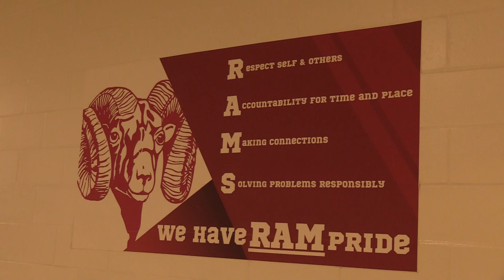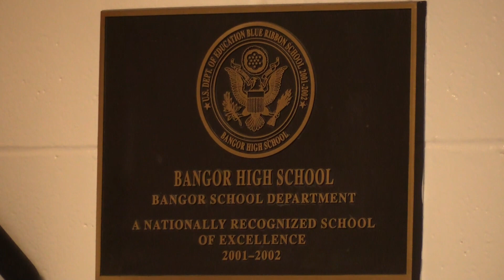Bangor names new superintendent of schools